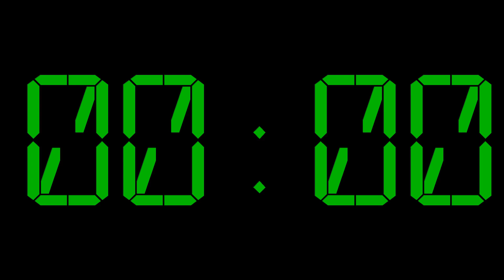10 minute green LCD countdown timer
10 minute green LCD countdown timer